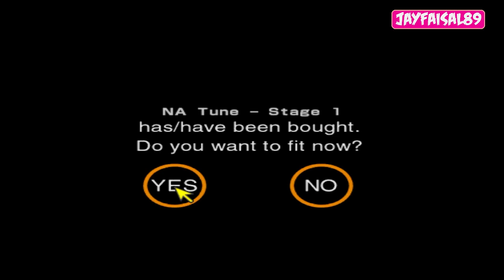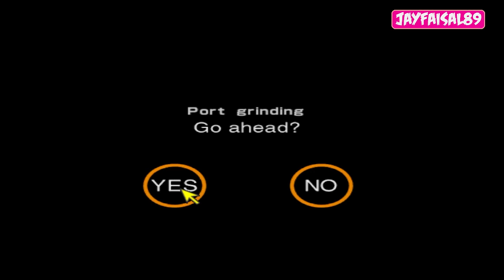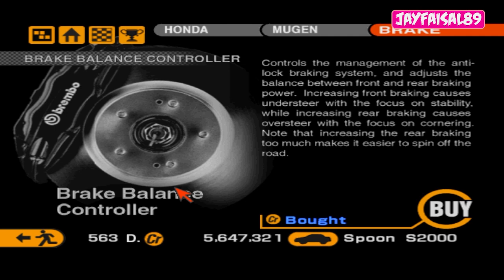Gran Turismo 2 - Spoon S2000 | Event Synthesizer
Yow Halo kita jumpa lagi di channel JayFaisal kali ini aku main di DuckStation yaitu Gran Turismo 2.

oke channel @Jay Faisal89 berisi video gaming (GTA San Andreas dari Rockstar Games, Tom Clancy's: HAWX, Ghost Recon Wildlands dari Ubisoft, TNN Motorsports Hardcore TR dari ASC Games, Gran Turismo dari Polyphony, Ace Combat X Skies Of Deception, Ace Combat Joint Assault, Kamen Rider Climax Heroes dari Bandai Namco, Strawberry Shortcake Berry a Bitty Adventure, Raging Thunder II, Friv: Power Pamplona, Monster Truck Destroyer, games.co.id: Robot Warrior, My Little Pony Equestria Girls Toko Kue dari Hasbro, Grandprix Dapur Rachel Kue, Kizi4000: East Fantasy).